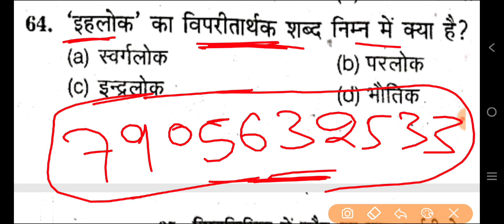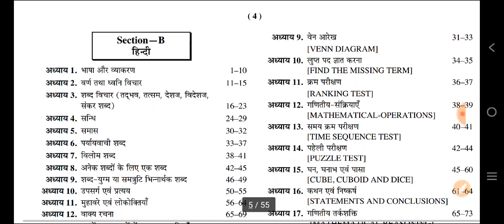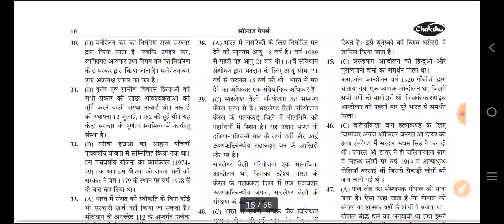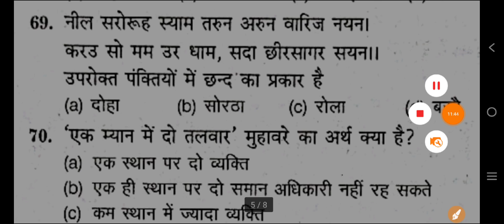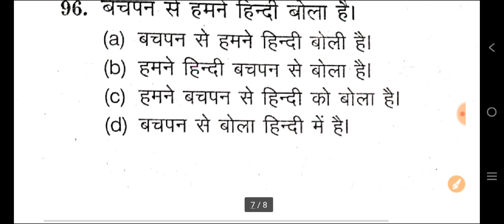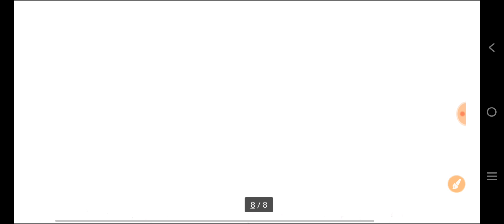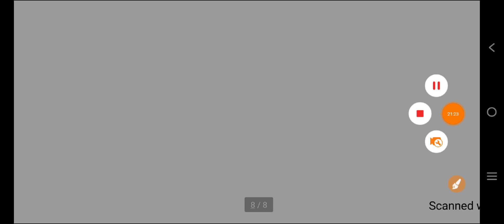UP B.Ed Entrance Exam 2023 || Hindi Class | Hindi TOP 50 Questions | यहां से प्रश्न आएगा पक्का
AMAZON LINK
UP B.ED ENTRANCE COMBO PACK
UP B.ED ENTRANCE EXAM GUIDE
UP B.ED ENTRANCE EXAM PRACTISE SET